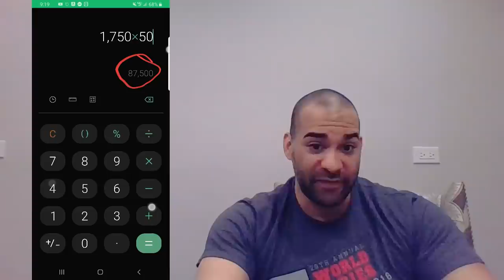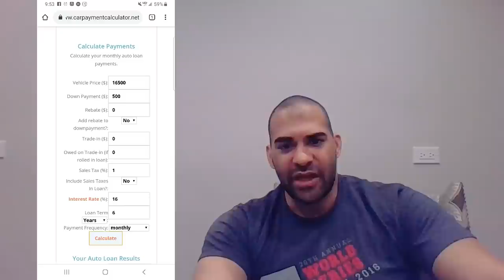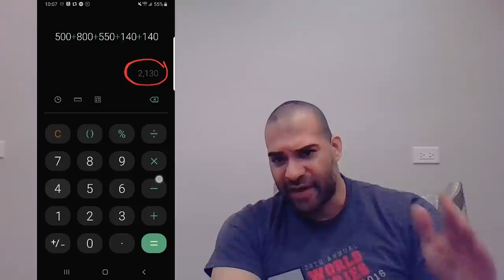Driving for Uber and Lyft is a losing game: Bad Credit and bad interest rates.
1. Set a goal
2. Drive at the best hours
3. Don't wait at airport ques
4. Don't chase surge
5. Don't accept pool/Lyne requests
6. Use your destination filters to your advantage